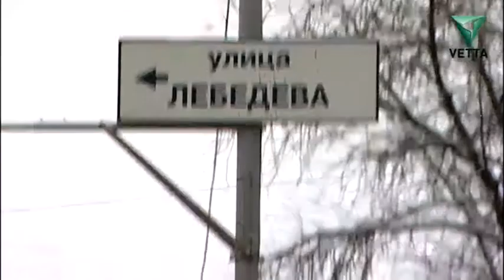Эх, дороги от 2 декабря